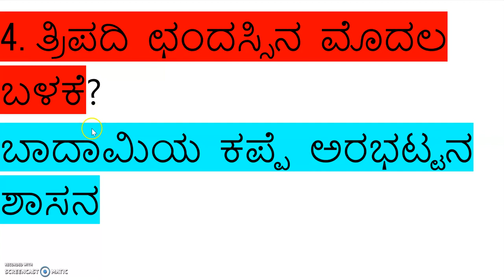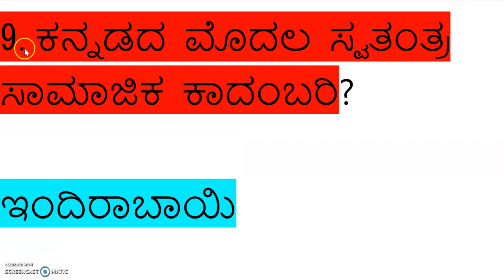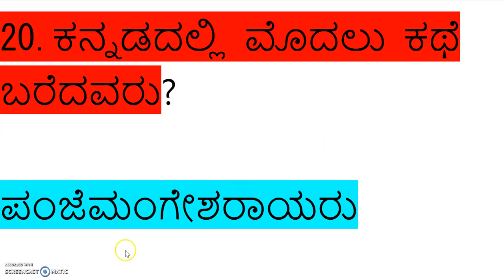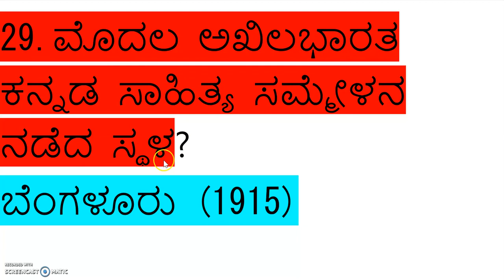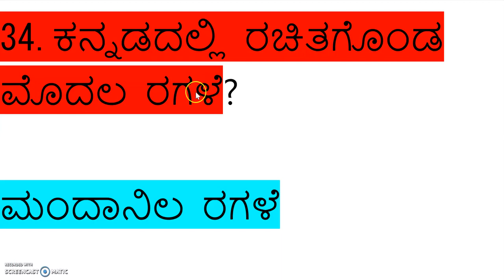govt job karnataka | government job karnataka 2020